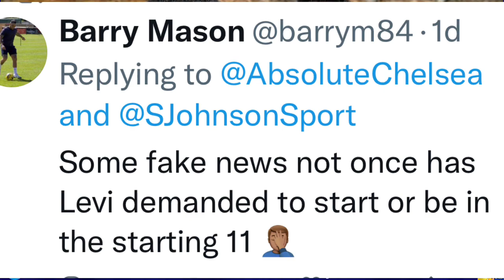BROJA TO JOIN YOUTH EXODUS | IS THOMAS TUCHEL TREATING OUR ACADEMY PLAYERS FAIRLY ?